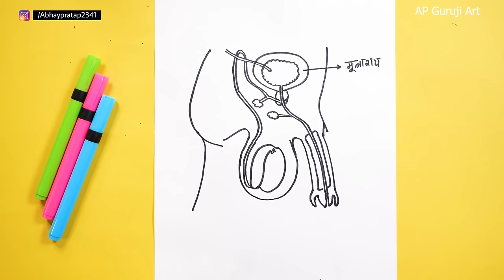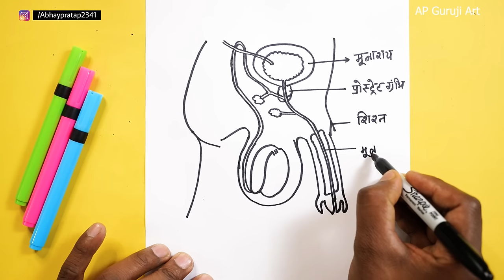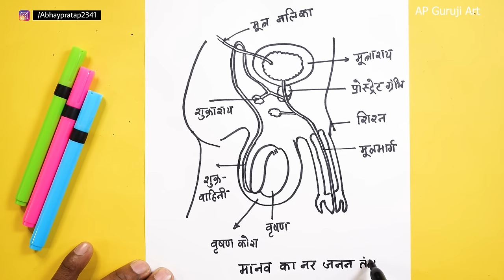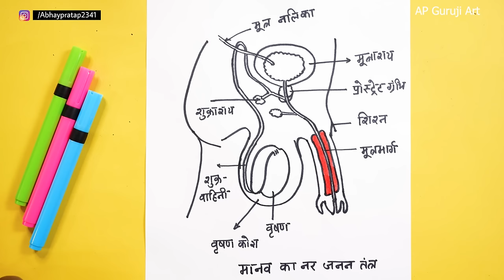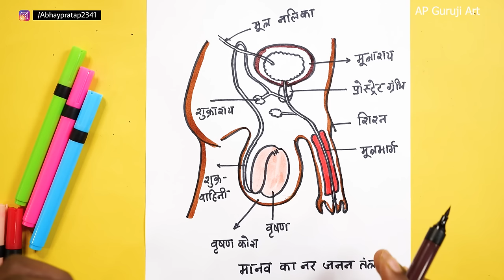मानव का नर जनन तंत्र सबसे आसान तरीके से बनाना सीखे। How to Draw a Male Reproductive System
today I am show how to Draw a male reproduction system step by step easy Drawing for beginners